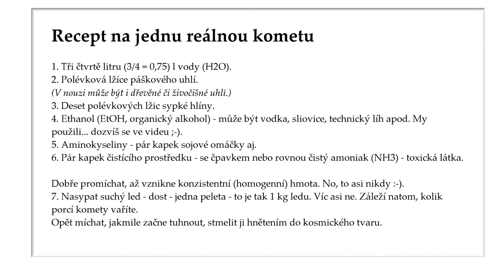Vařili jsme kometu - takovou tu vlasatici, co jich lítajou vesmírem...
Když se naše deváťačky - Anička s Terkou - dají do vaření, máte jistotu, že ukuchtí něco fajnového, co jste ještě nejedli.
Posuďte sami, zda byste je brali jako kuchařky :-)!